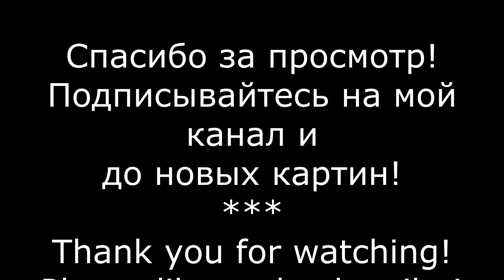Картина в технике ЖИДКИЙ АКРИЛ в сине-бирюзовых тонах в технике * Flip cup * Перевернутый стакан #6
Заливаю картину в технике ЖИДКИЙ АКРИЛ . Я использую небольшой холст на подрамнике 20*20 в технике Перевернутый стакан FLIP CUP. К сожалению, краски замешала гуще, чем было необходимо, и поэтому, ту красоту, на которой можно было остановиться, пришлось сливать, чтобы слишком толстый слой краски не привел к кракелюру на холсте :(( Но и конечный вариант мне тоже нравится :)